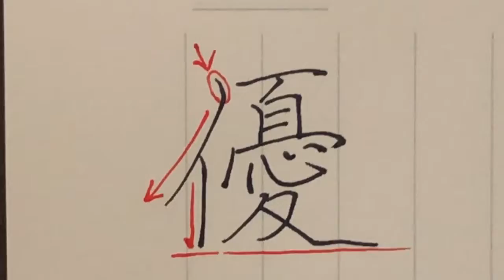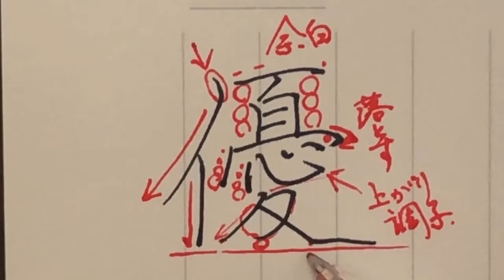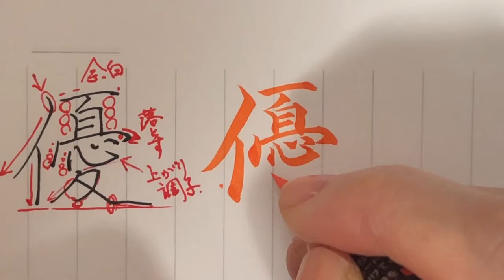【優】見る講座vol.66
優
画数が多くて大変な字ではありますが、
大前提として、①人偏よりも旁側は高い位置から始まること。（下のラインは揃うこと）
②横画は右に上がり調子で全て書くこと
③右下にくる部分（ここでは「夊の右払い」）はしっかり下げること。

これらを踏まえた上で、少し肩を落とすような１０画目など少し気の休まるような部分があります。
最後の夊の２画目は縦目な感じにもってくると立ち姿が美しくなります。

関連動画